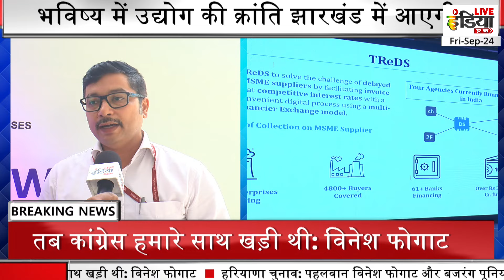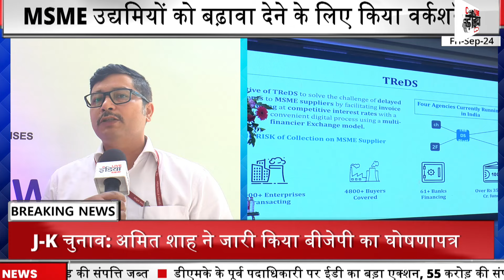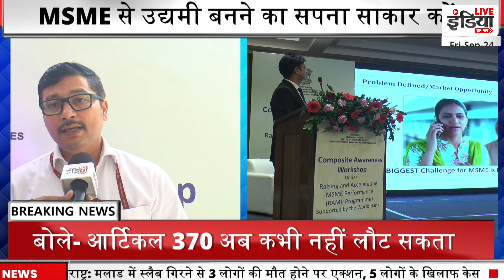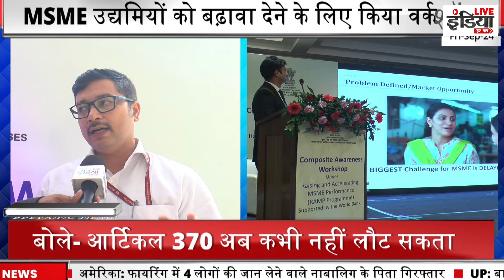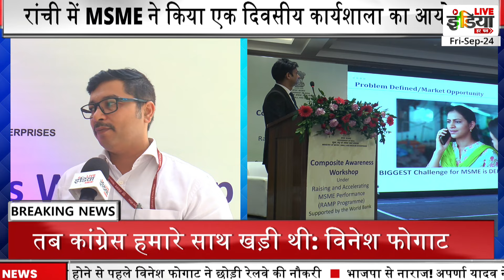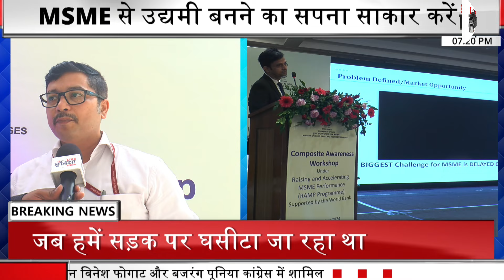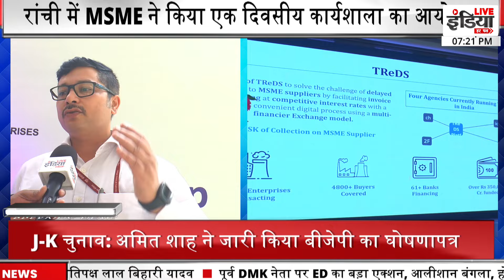भविष्य में उद्योग की क्रांति झारखंड में आएगी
Live India Har Pal About :
Live India Har Pal  के  video और हमारे चैनल की तमाम खबरों को देखने के लिये आप सभी का धनयवाद... हमारी कोशिश है की हम हर एक बड़ी खबरों को आप तक पहुचाये... ताकि आप खबरों से जुड़ सके... खबरों की बारिकियों को समझ सके... और अपना प्यार और आशिर्वाद हमारे  चैनल पर बनाये रखे...